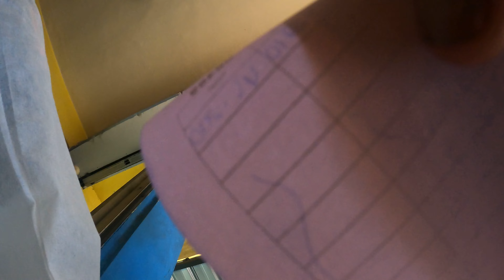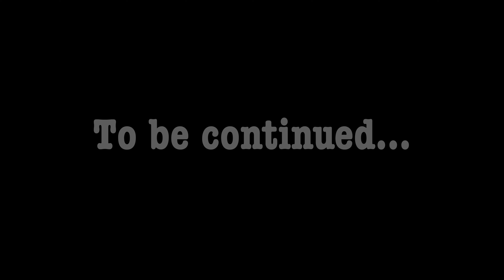Bali Vlog Day 8 | First Time Surfing | Almost Drowned